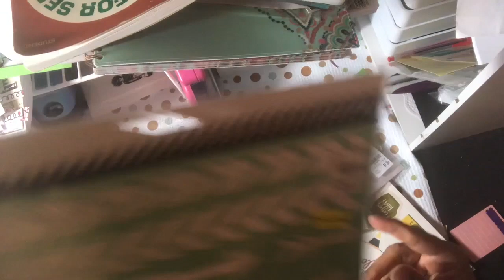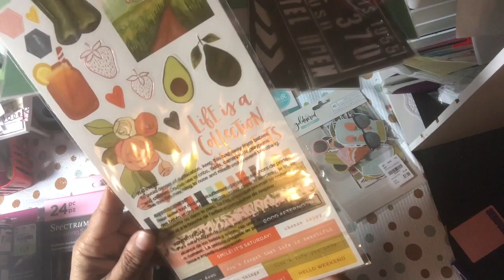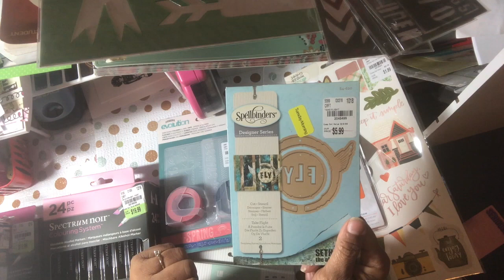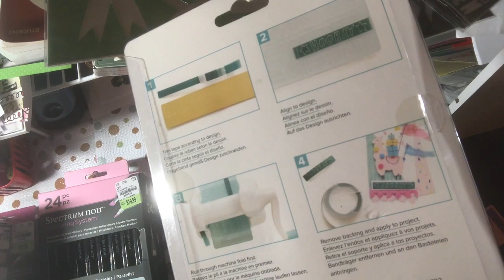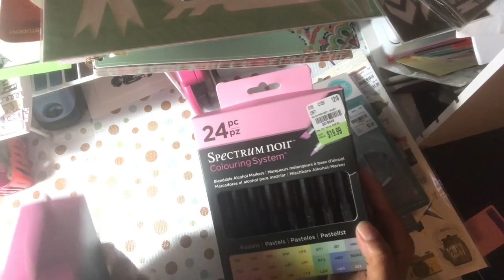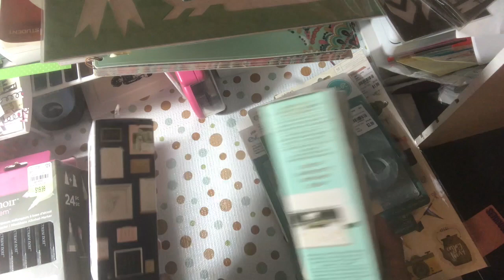We R Memory Keepers Quill Tools at Tuesday Morning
Today I share a nice haul from Tuesday Morning haul full We R Memory Keepers Quill Pen and Spectrum Noir markers.